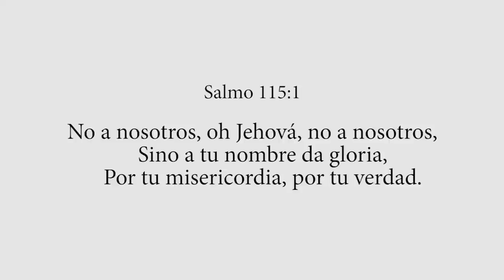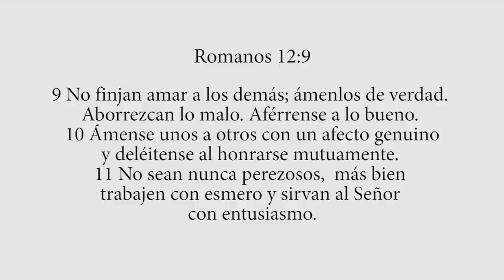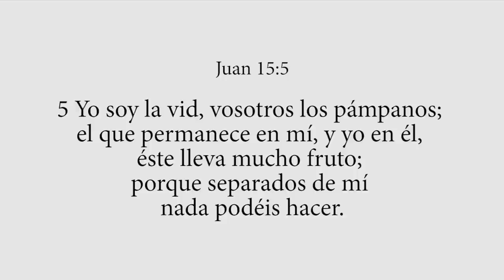¿Cómo hacer resoluciones de Año Nuevo? - Majo Solís - Vlog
Video Por: Karla Caballero.